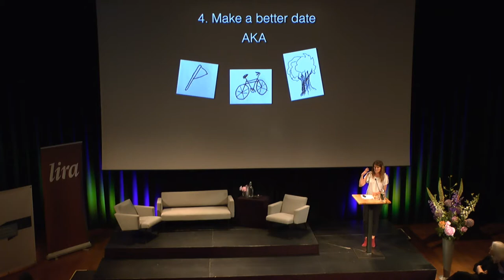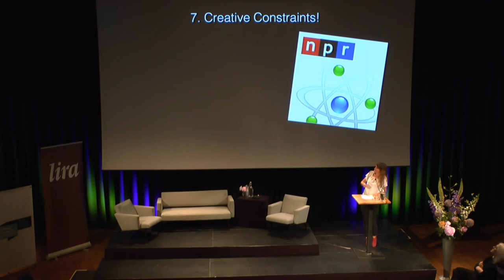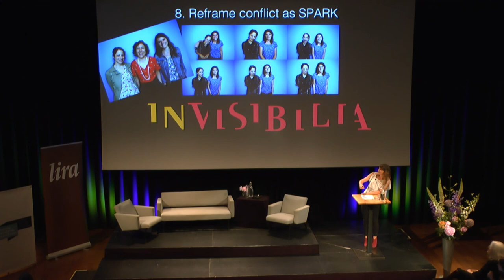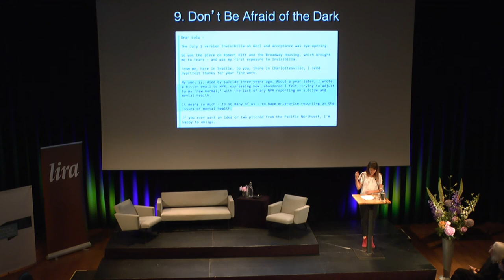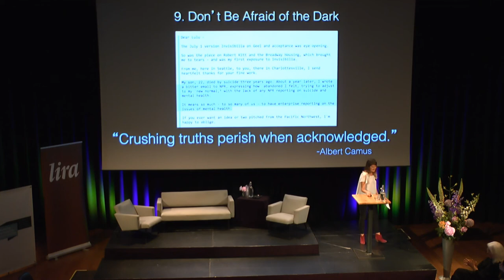Lulu Miller | On The Creative Cliff | True Stories Conference 2017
Lulu Miller spoke during 'Amplify Your Story', the 2017 conference on narrative journalism in Amsterdam. You can watch her session, 'On The Creative Cliff', here.

Conference Narrative Journalism, May 19 2017, Amsterdam.

Laat je inspireren door meer podcasts, masterclasses en online sessie

Check het YouTube kanaal van Stichting Verhalende Journalistiek voor meer inspirerende ware verhalen van journalisten van over de hele wereld